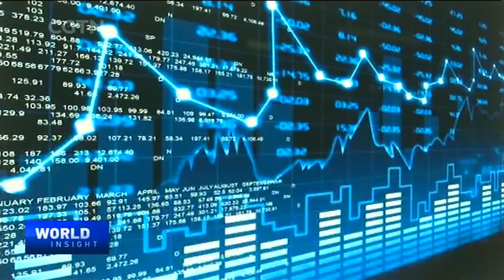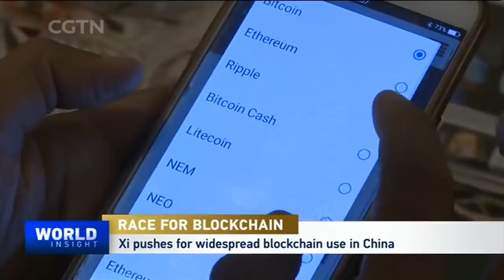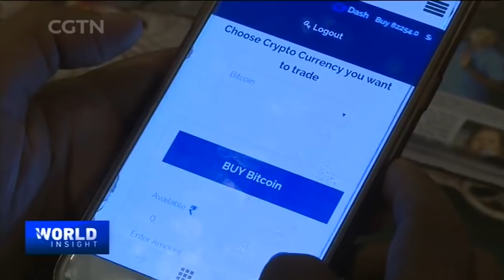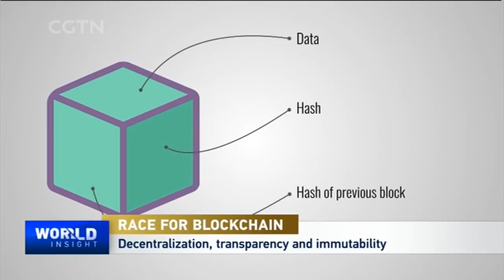10/28/2019 China's Eye on Blockchain / Russia's Unique Role: Ties with China and the U.S.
10/28/2019 China's Eye on Blockchain / Russia's Unique Role: Ties with China and the U.S.

-- China's big push for blockchain: Harbinger of a snowballing digital evolution?

-- The reach of Russian diplomacy: How is it building ties in the Middle East, the West and China?